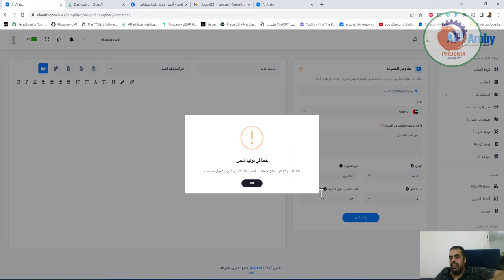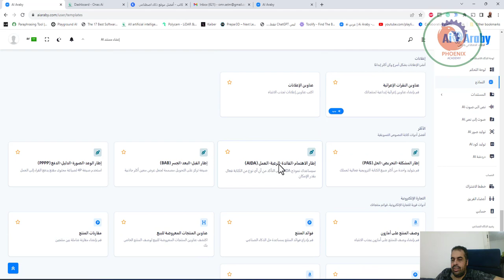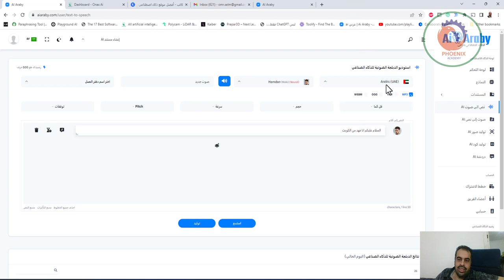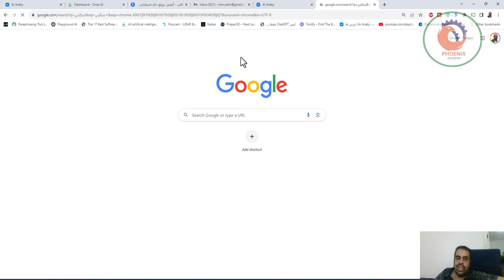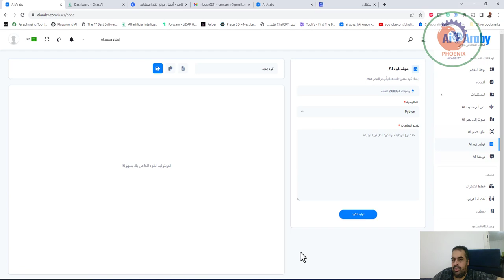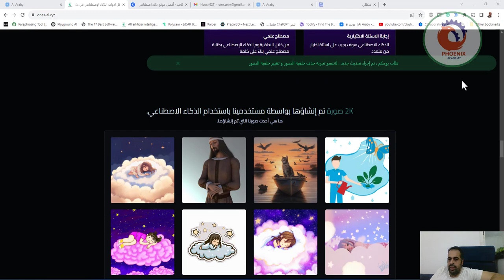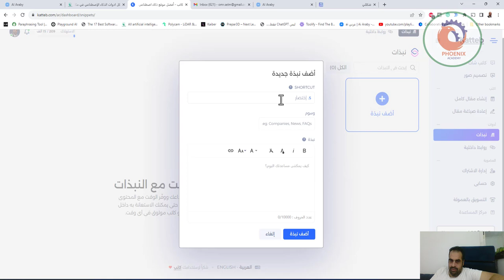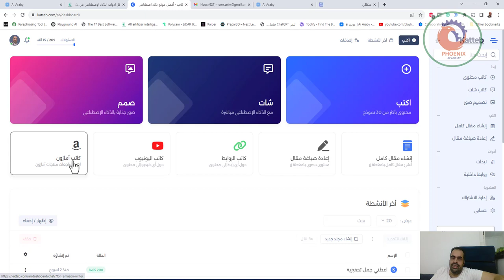مواقع عربية رائعة تعمل بالذكاء الاصطناعي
❤️ روابط التواصل
✅ انستجرام